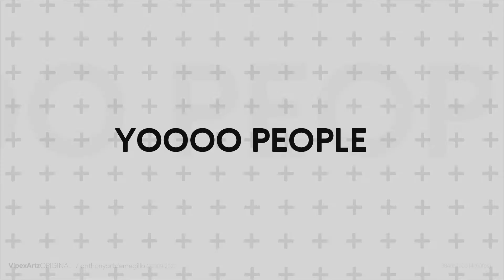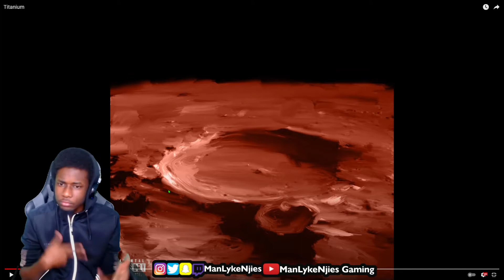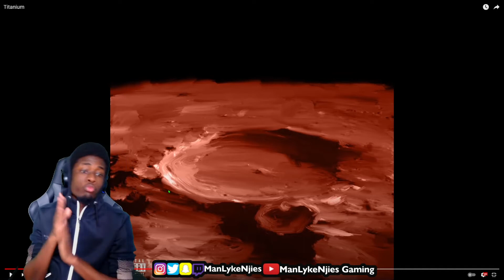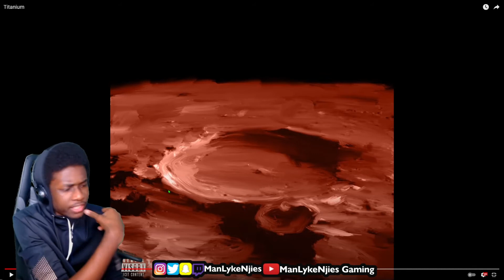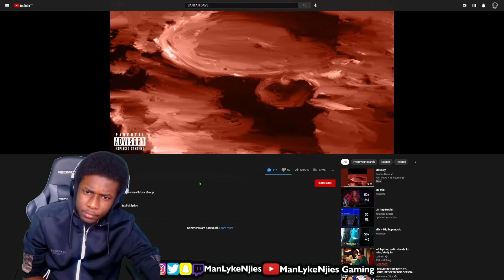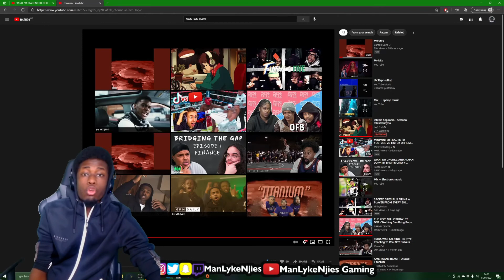PRODUCY PRODUCY PRODUCY PRODUCY🎧🎙🎺🎻🎷 | Dave - Titanium - REACTION